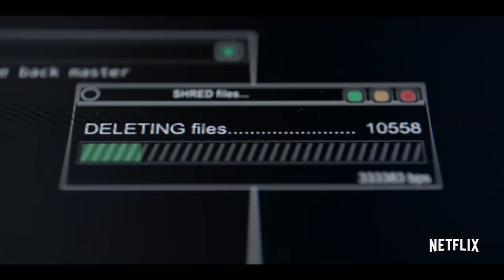House of Cards - Season 5 - I Will Not Yield | official trailer (2017)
official trailer for House of Cards - Season 5 with Kevin Spacey